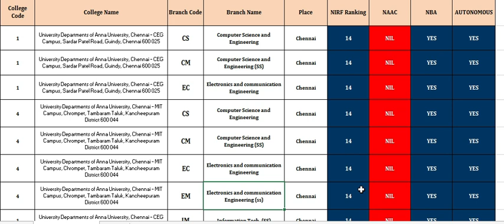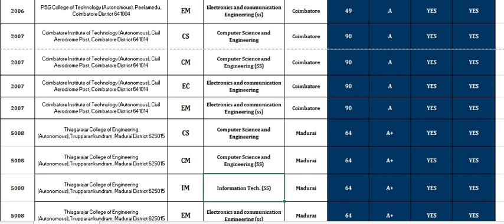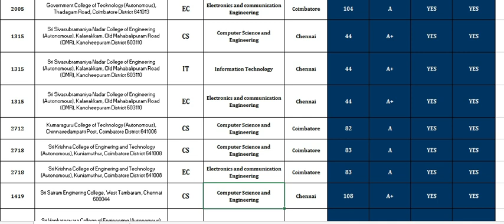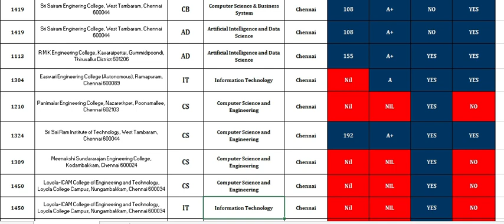Choice filling Demo tnea2020/ Round1-2 / Choice list preparation/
Tamil Nadu Engineering Admissions 2020 (TNEA 2020) is a complete online process includes Registration, Payments, Choice Filling, Allotment and Confirmation. Candidates are requested to read the instructions given here completely for the successful completion of their Counseling and Admissions. Please download instructions and read carefully before starting the online registration.

if u need any help for Choice Filling TNEA 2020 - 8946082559